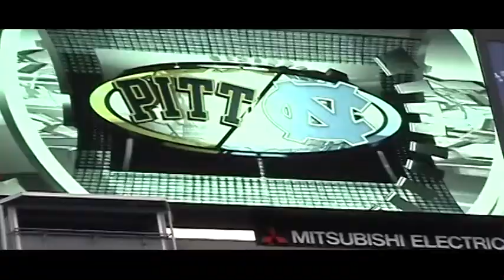Inside Carolina's "Game Day" ReEdit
Inside Carolina's "Game Day" ReEdit is a short film covering North Carolina Tar Heels Football 2009 Meineke Car Care Bowl in Charlotte NC. Dec.26th 2009. From the tailgate through the end of the game.
Inside Carolina. The Independent Voice of UNC Sports ! music by Double J Da Jenius.